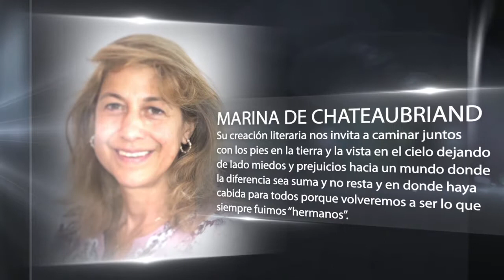Las llaves - Letrame Grupo Editorial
Las llaves es un libro que toca las fibras más íntimas de los seres humanos a través de un relato dialogado que conmueve por la profundidad que hay en cada palabra y a la vez por la sencillez de su estilo. Por el despertar que produce cada acción. Ariel, uno de sus personajes nos eleva más allá de todo. Nos eleva a pesar de nosotros mismos. Nos transmuta en un viaje que nos recorre durante toda la lectura y nos lleva a través del desierto adentrándonos en culturas milenarias, intentando desentrañar los misterios de la creación y el sentido último de nuestra existencia. El libro nos pone a prueba. Nos busca. Nos desequilibra y equilibra en un sinfín de situaciones que nos revelan un futuro pero por sobre todas las cosas, nos revelan un presente que lo estamos tocando sin verlo. Sin ser aún del todo conscientes de que tenemos ese cambio en la mano. A nuestro alcance. Marina de Chateaubriand con este libro que descorre todos los velos nos hace tocar fondo para luego salir a la superficie y tomar sus llaves, y nos lleva a repensar en los conflictos sociales que tienen de rehenes a pueblos enteros sin respiro. Sin posibilidad de crecer. De salir. La autora nos proporciona todos los instrumentos para un cambio. Para una reformulación. Tras su lectura en el horizonte se perfila un futuro difícil pero teñido de color esperanza. Un futuro que tenemos que ayudar a construir entre todos cuando comprendamos que más allá del dogma la esencia de todas las religiones es siempre la misma y todas las religiones tienen un mismo y único mensaje: el amor, la compasión y la misericordia.